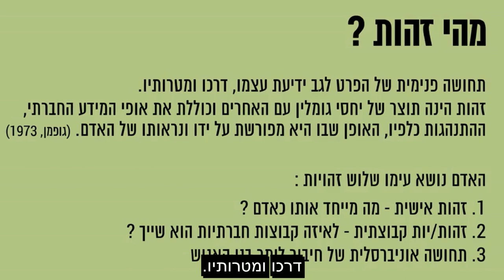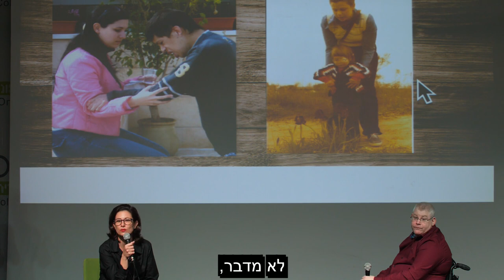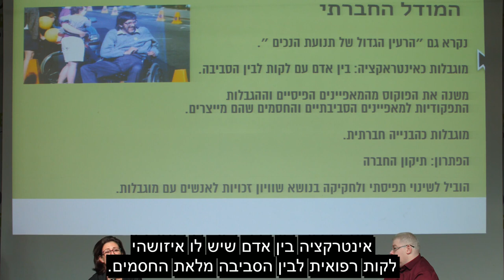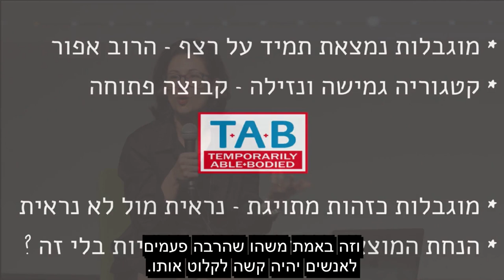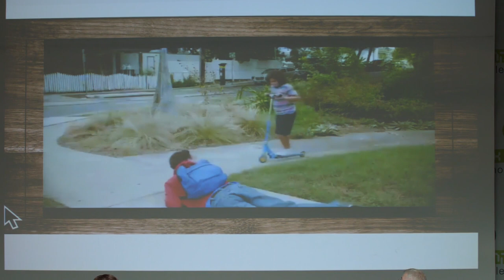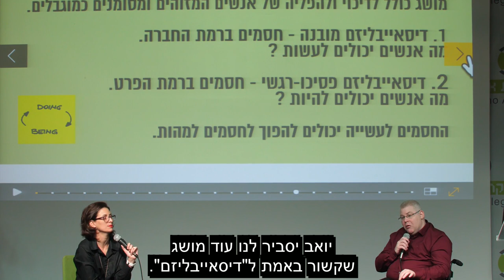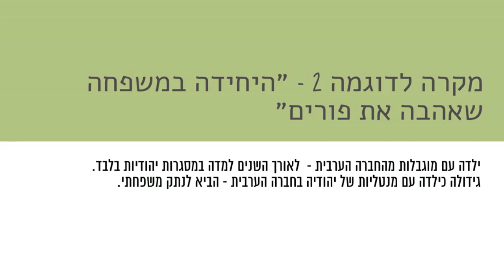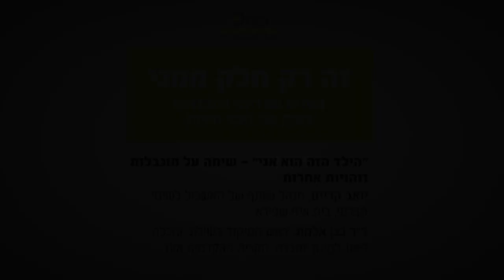״הילד הזה הוא אני״ – שיחה על מוגבלות וזהויות אחרות | ד"ר נצן אלמוג ויואב קריים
ההרצאה נערכה במסגרת יום העיון ״זה רק חלק ממני״ – צעירים עם ריבוי מוגבלויות בעידן של ריבוי זהויות

שהתקיים בקריה האקדמית אונו  ב-20.2.20 בשיתוף עמותת כוונים, מגדל אור והג׳וינט.
פרטי ההרצאה:

״הילד הזה הוא אני״ – שיחה על מוגבלות וזהויות אחרות
יואב קריים – מנהל שותף של האשכול לשינוי חברתי, בית איזי שפירא
ד״ר נצן אלמוג – ראש המיקוד בשילוב והכלה, החוג לחינוך וחברה, הקריה האקדמית אונו